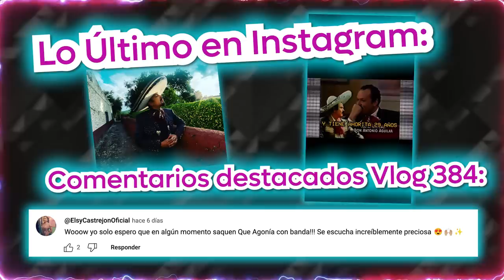Pepe Aguilar - El Vlog 385 - ¡Qué pasó en la GIRA de ÁNGELA!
En ElVlog de hoy les muestro un detrás de cámaras de cómo trabajamos y preparamos el comienzo de la gira PiensaEnMí de Ángela, también les cuento un poco de lo que estoy preparando 😎!

Vámonooooos.